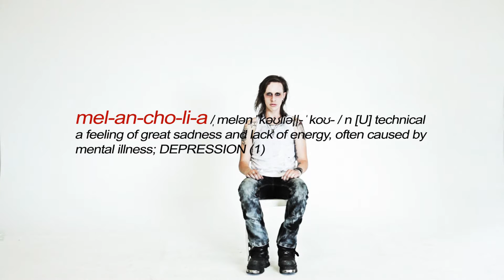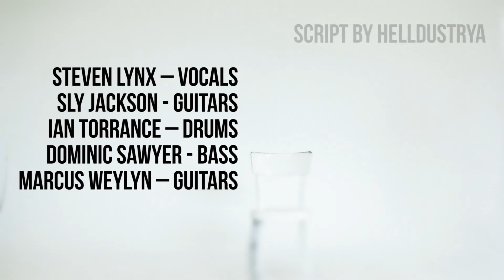HELLDUSTRYA - Melancholia (Official Video)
Music video directed by Riccardo Bernardi and Boh! (Skyzzo)
Script by Helldustrya
Music and lyrics by Steven Lynx

Steven Lynx - Vocals
Sly Jackson - Guitars
Ian Torrance - Drums
Dominic Sawyer - Bass
Marcus Weylyn - Guitars

Next Live Gig:

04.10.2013 Helsinki - Bar Bäkkäri (Trashfest VI Official Afterparty)